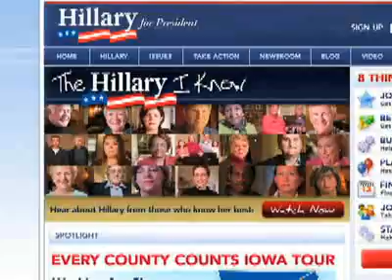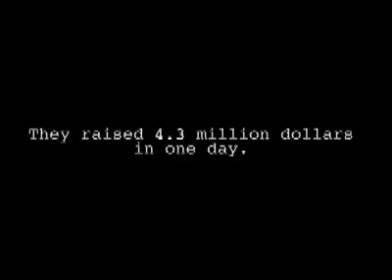New Media: Campaign Money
Political Candidates and campaign activists raise money through Facebook and other internet Web sites and seek to turn online enthusiasm into offline action.   The speakers are Andrew Rasiej, founder of David D. Burstein, founder of 18 in '08; Trevor Lyman, Ron Paul volunteer; Ben Relles, creator of the Obama Girl video; Illinois Senator Barack Obama, Democratic presidential candidate; Robert Thompson, professor of TV and pop culture at Syracuse University; and former U.S. President Richard Nixon as a presidential candidate.  The video was produced in January 2008 by America.gov